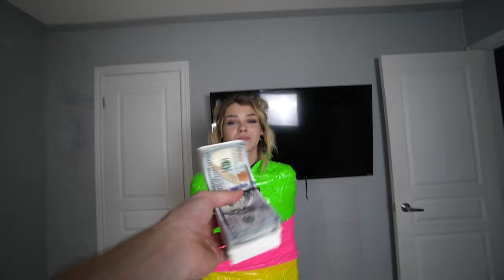100 LAYERS OF DUCT TAPE CHALLENGE!!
Today, my girlfriends did the 100 layers of duct tape challenge! Comment what 100 layers challenge you want to see next and who should do it!